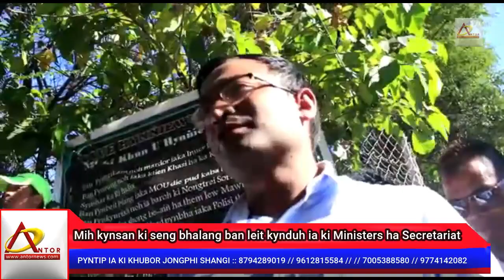Shaei jah kata ka aiñ bala mih reng